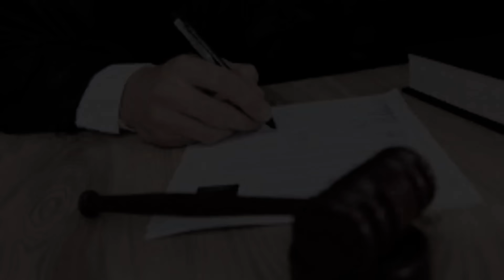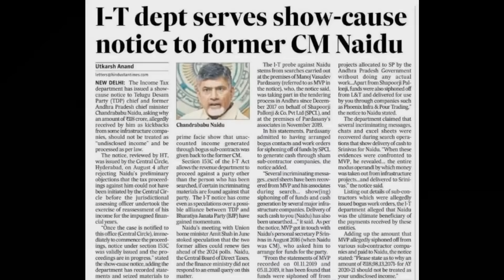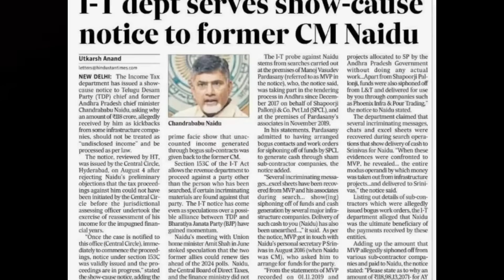శెభాష్ సిఐడి : సిఐడి చేతిలో అసలు సిసలైన సాక్షం..?? చంద్రబాబు మెడకు భారీ ముప్పు